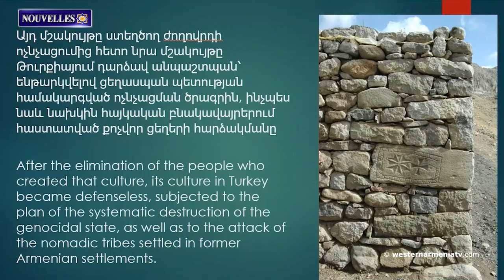Participer à la Campagne 2023 pour devenir député du Parlement de l’Arménie Occidentale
1. Le bouleversement culturel effectué sur le territoire de l'Arménie Occidentale se poursuit à ce jour. Raffi Kortoshyan
2.Participer à la Campagne 2023 pour devenir député du Parlement de l’Arménie Occidentale
3. La décision du Sénat français n'est pas contraignante pour leur gouvernement, mais c'est une pression. Lévon Hayryan
4. À l'occasion du 85eme anniversaire de l'exécution du leader alévi Seyit Reza, un hommage a été rendu à Dersim
5. La trace arménienne à Skhert
6. Apprenons à connaître l'Arménie Occidentale. Forteresse Urartan Amik
7. "Heaven's Gate" de Jivan Avetisyan a été reconnu comme le meilleur long métrage au Festival international du film de Toronto